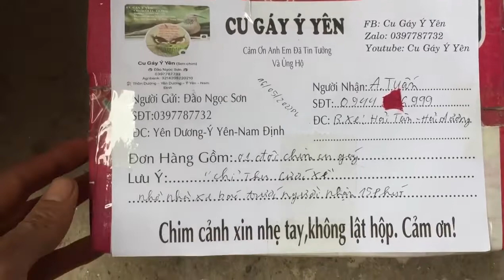16/05/2022 DL giao lưu với a trai HẢI TÂN - HẢI DƯƠNG 1 đôi cu gáy thái bón